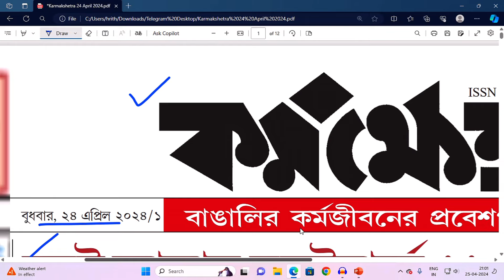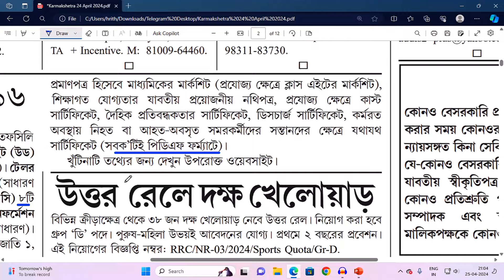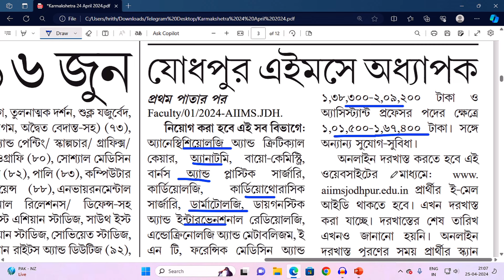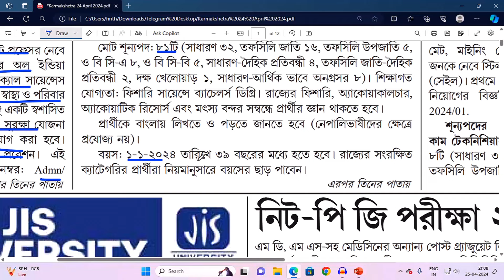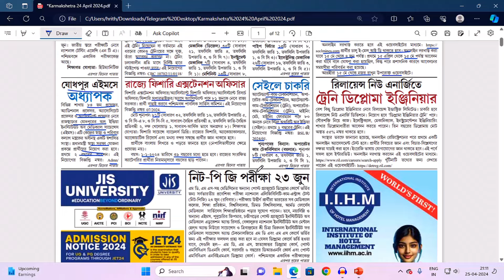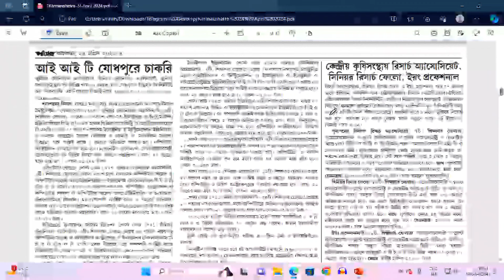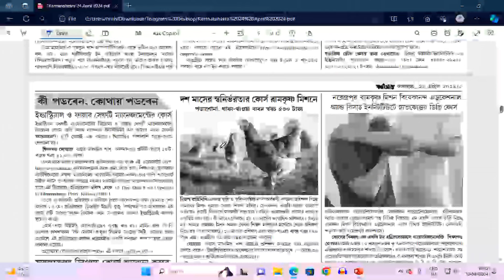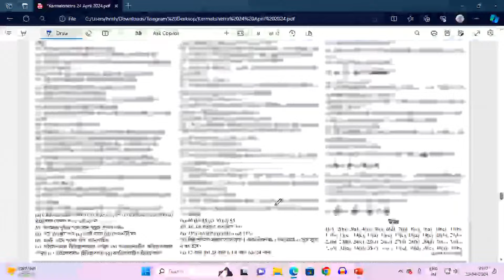24th April 2024 Karmakshetra Paper | Karmakshetra Paper Today | Karmakshetra Paper This Week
24th April 2024 Karmakshetra Paper | Karmakshetra Paper Today | Karmakshetra Paper This Week

𝟐.. 🔴 2016 এর পুরো প্যানেল বাতিল করে দিল হাই কোর্ট ❌ | SSC Recruitment Scam | WBSSC | Recruitment Scam

𝟓.. 22শে এপ্রিল থেকে গরমের ছুটি | Summer Vacation in West Bengal 2024 |WB School College Summer Vacation

𝟕.. UPSC এর মাধ্যমে নিয়োগ 2024 | UPSC Recruitment 2024 | Latest Govt Job Vacancy in West Bengal

𝟏𝟎.. রাজ্যে জলবিদ্যুৎ কেন্দ্র নিয়োগ 2024 | Job Vacancy 2024|Latest Govt Job Vacancy in West Bengal

𝟏𝟏.. অষ্টম পাশেই রাজ্যে কোর্টে নিয়োগ 2024 | WB Zilla Court Recruitment 2024 | Job Vacancy 2024

𝟏𝟑.. ইলেক্ট্রনিক কর্পোরেশনে নিয়োগ 2024 | Latest Govt Job Vacancy in West Bengal | Job Vacancy 2024

𝟏𝟒.. 27th March 2024 Karmakshetra Paper | Karmakshetra Paper Today | Karmakshetra Paper This Week

24th April 2024 Karmakshetra Paper
Karmakshetra Paper
Karmakshetra
How to read Karmakshetra Paper
কর্মক্ষেত্র

👉👉 𝐕𝐢𝐝𝐞𝐨 𝐂𝐡𝐚𝐩𝐭𝐞𝐫 ::

00:00 Intro
00:20 Subject Matter
17:45 Ending